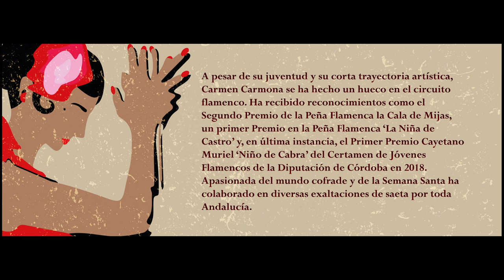Matinales Flamencas 2019. CARMEN CARMONA.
Cante: Carmen Carmona.
Toque: Rafael Montilla 'Chaparro Hijo'.
Matinales Flamencas en la Posada del Potro.
Centro de Flamenco Fosforito.
Ayuntamiento de Córdoba